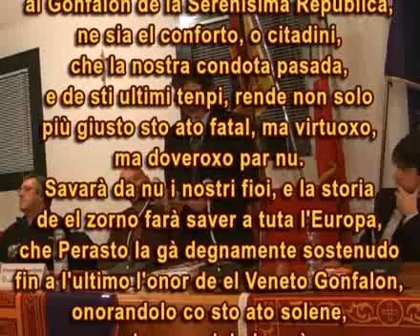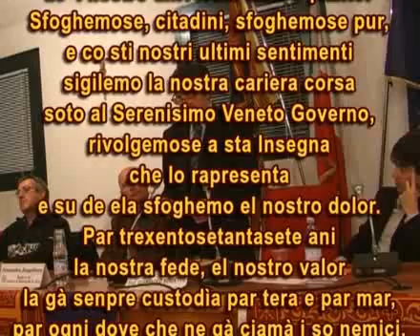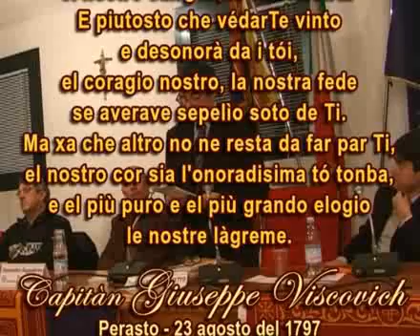1797 la Serenissima e Perasto - la Grande Storia Veneta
Discorso de Perasto

A perasto, località sulle bocche di Cattaro in Montenegro, il 23 agosto del 1797 venne ammainata la Veneta bandiera del Leone di San Marco, in attesa del ritorno della Repubblica Veneta in quelle terre.
E le parole di saluto del capitano Giuseppe Viscovich sono di una intensità straordinaria:
"In sto amaro momento, che lacera el nostr cor, in sto ultimo sfogo de amor, de fede al Veneto Serenissimo Dominio, al Gonfalon de la Serenissima Republica, ne sia de conforto, o cittadini, che la nostra condotta passata e de sti ultimi tempi, rende non solo più giusto sto atto fatal, ma virtuoso, ma doveroso par nu. Savarà da nu i nostri fioi, e la storia del zorno farà saver a tutta l'Europa, che Perasto ha degnamente sostenudo fin a l'ultimo l'onor del Veneto Gonfalon, onorandolo co sto atto solenne, e deponendolo bagnà del nostro universal amarissimo pianto. Sfoghemose, cittadini sfoghemose pur, e in sti nostri ultimi sentimenti coi quali sigilemo la nostra gloriosa carriera corsa sotto al Serenissimo Veneto Governo, rivolgemose verso sta Insegna che lo rappresenta, e su de ela sfoghemo el nostro dolor. Par trecentosettantasette anni le nostre sostanze, el nostro sangue, le nostre vite le xe stae sempre par Ti, o San Marco: e fedelissimi sempre se avemo reputà Ti con nu, nu conTi; e sempre con Ti sul mar nu semo stai illustri e vittoriosi. Nissun con Ti ne ha visto scampar, nissun con Ti ne ha visto vinti e spaurosi! E se i tempi presenti, infelicissimi per imprevidenza, par dissension, par arbitri illegali, par vizi offendenti la natura e el gius de le genti, non Te avesse tolto da l'Italia, par Ti in perpetuo sarave le nostre sostanze, el nostro sangue, la vita nostra e, piuttosto che vederTe vinto e desonorà dai toi, el coraggio nostro, la nostra fede se avarave sepelio sotto de Ti! Ma za che altro no ne resta da far par Ti, el nostro cor sia l'onoratissima to tomba, e el più puro e el più grande to elogio le nostre lagreme!"

SEMO NA NASION
Raixe Venete

Partecipa inte'l video:
Davide Guiotto - Presidente Associazione Veneto Nostro - Raixe Venete
Relatore Giampaolo Borsetto - Storico